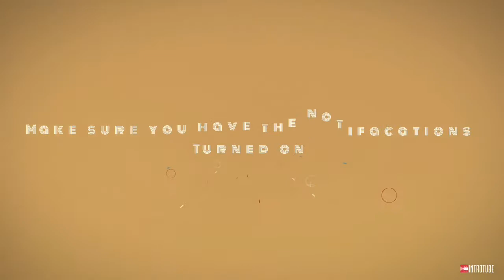I will be testing to do my first premiere on YT